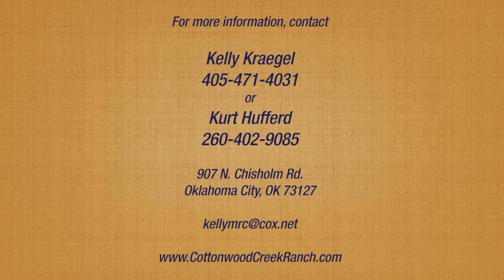Still Standing Sept 2020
STILL STANDING (Stand And Deliver GCH x Still Thinking, by Liberation First Star), 2018 Morgan Mare